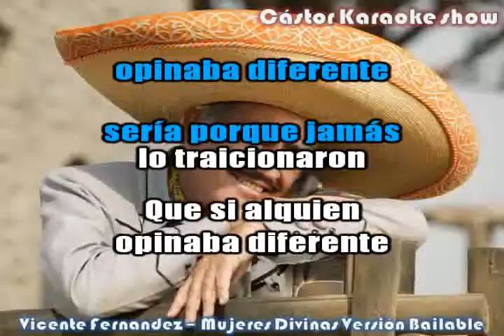karaoke mujeres divinas version bailable vicente fernandez demo